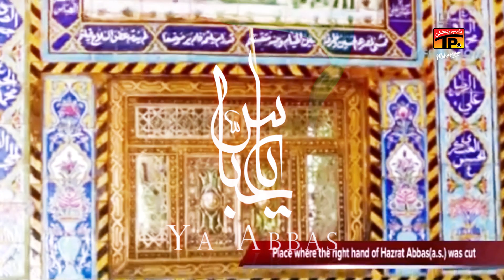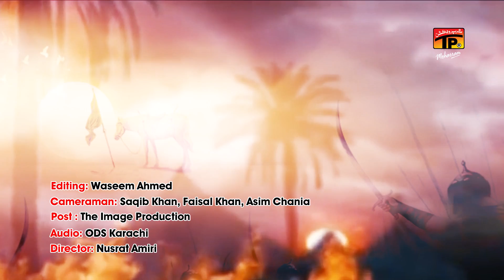Abbas Ba Wafar - Haider Shirazi - 2017-18 Noha - TP Muharram